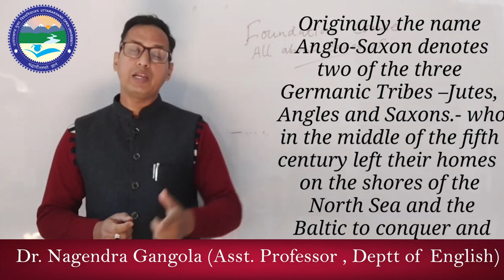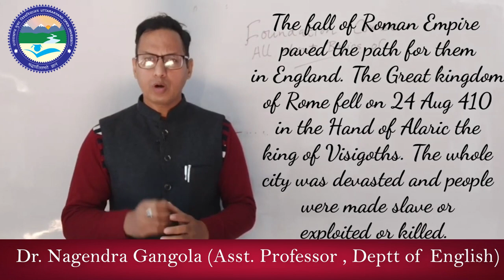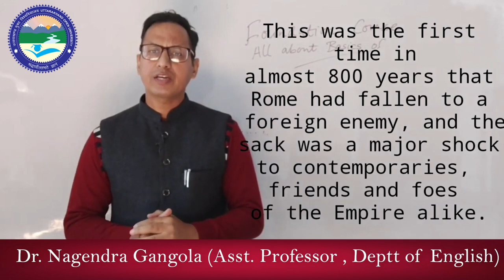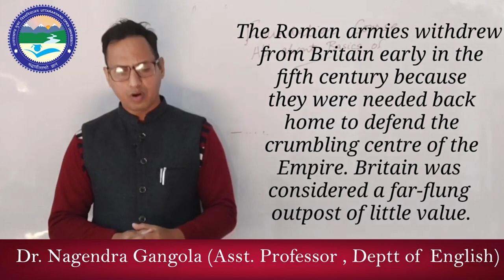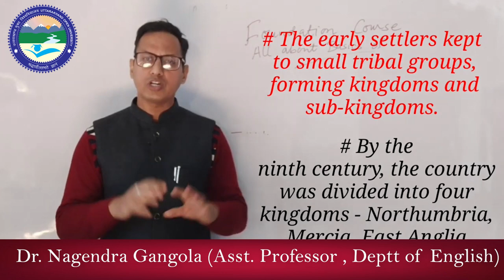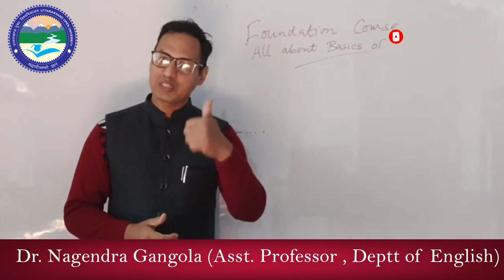Anglo-Saxon Age Part-I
By: Nagendra Gangola